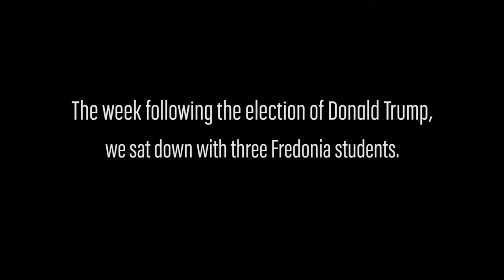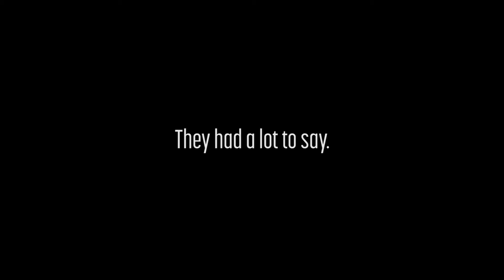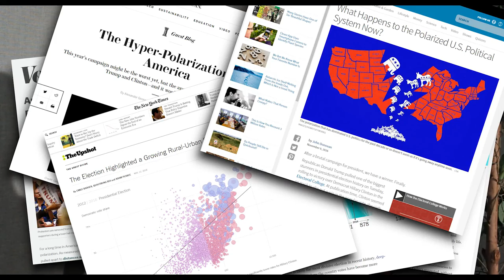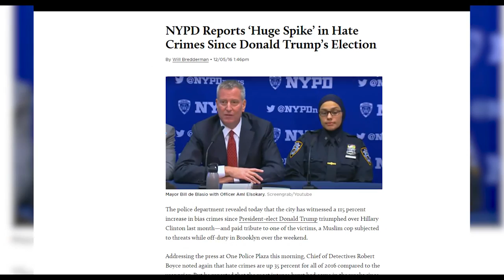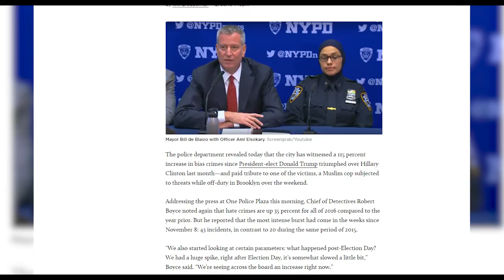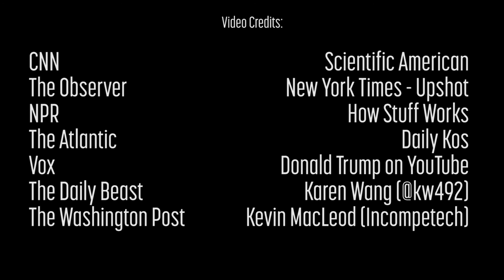A Conversation - SUNY Fredonia 2016 Election Documentary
Many thanks to my interviewees and friends James Lillin, Monica Manney, and Connor Hoffman, as well as classmates and co-producers Tommy Lancie, Nunnie Clitandre, and Travis LeFevre.

Produced in 2016 for American Identities.